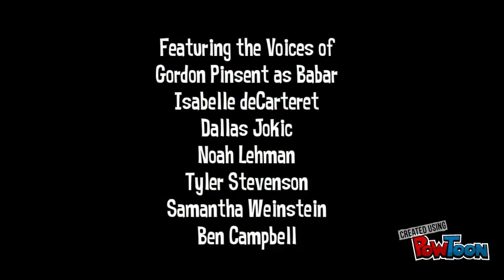Culture Jam - Canada Closing Credits